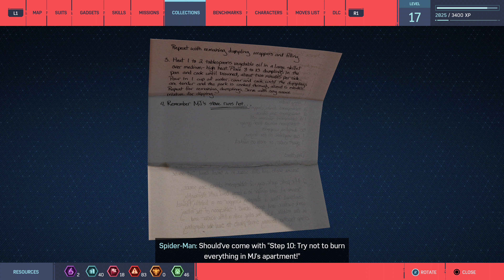Marvel's Spider Man PS5-60FPS Spider Man 2 PREPARATION - ULTIMATE - Exploring Financial District #22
Marvel's Spider Man Remastered Walkthrough PS5-60FPS Spider Man 2 PREPARATION ULTIMATE DIFFICULTY